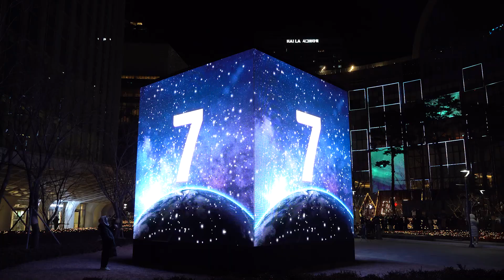롯데월드타워에서 새해 카운트다운 🎆불꽃축제🎆 대신 뭘 했을까~~요!?🤪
👐🏻굿바이 2020, 헬로 2021👐🏻

여러분의 소망을 담은 미디어 큐브와🔹
새해 하면 빠질 수 없는 카운트다운까지!🌅🎉

2020년의 마지막 날과 2021년의 첫번째 날의
롯데월드타워 모습을 생생하게 영상으로 확인해 보세요✨

롯데월드타워는 2021년에도 고객 여러분께
즐거움과 행복을 드리기 위해 항상 노력하겠습니다. :)

롯데월드타워 앞 미디어큐브 를 통해
故김환기 화백의 Universe 1971을 오마주한
강이연 작가의 작품 'UNIVERSE-WHANKI 1-1-21'을
2021년 2월 15일까지 만나보실 수 있습니다.